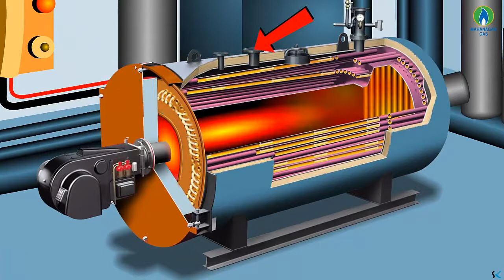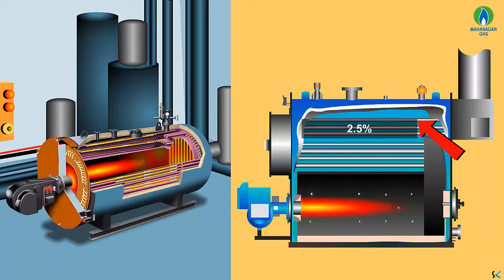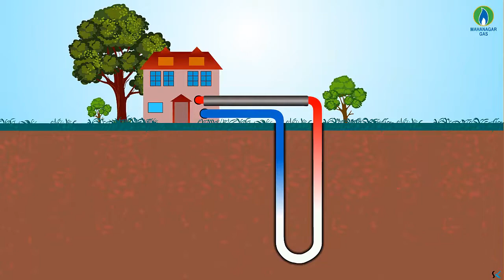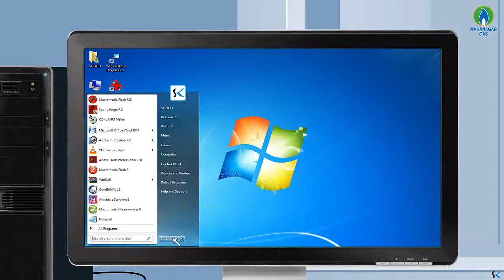Energy Conservation Tips for Industrial and Commercial use (Marathi)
We consume a lot of energy in our Industrial and Commercial use of technology. Our small efforts can conserve a lot of energy.